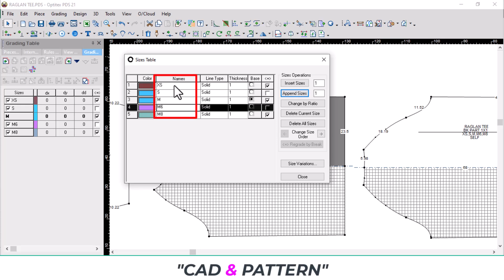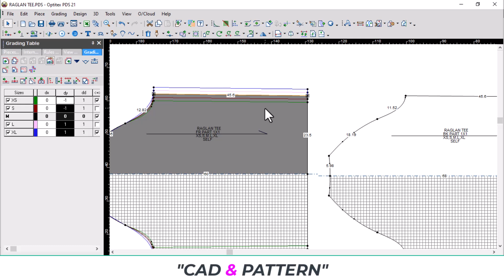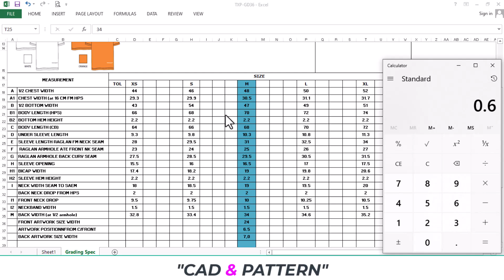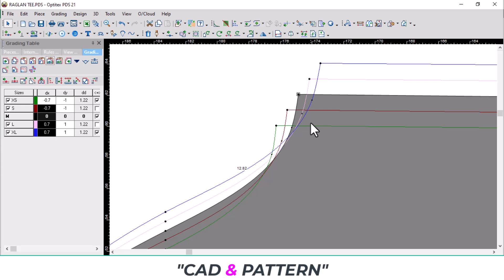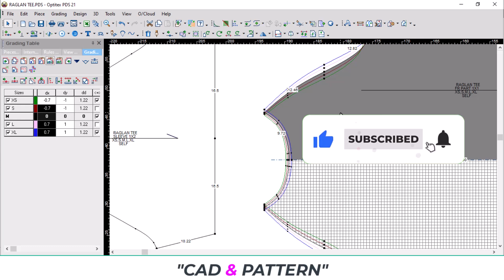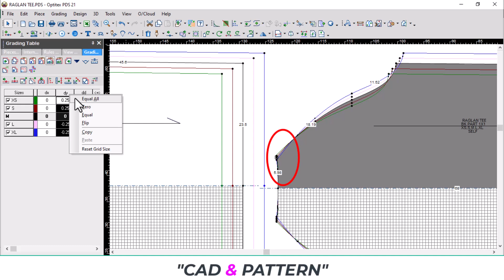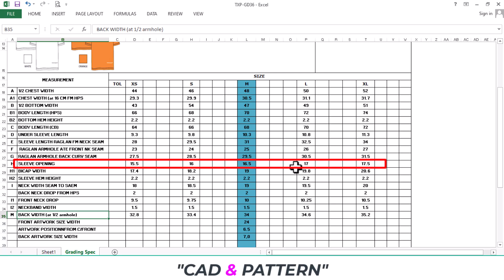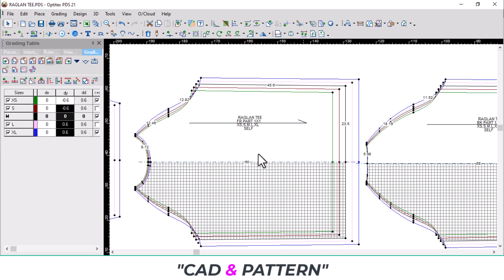RAGLAN GRADING | RAGLAN TEE GRADING | HOW TO GRADING RAGLAN PATTERN IN OPTITEX SOFTWARE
And Also Optitex Pattern Making Tutorial.
Here You Will Learn Easily That How To Make Raglan Grading, Raglan Tee Grading, Grading Pattern Easily In Optitex Software.
How to Make Pattern In Optitex Software With Easy Technic And Soft Mind.
This Tutorial Is Newer Friendly So Feel Free To Enjoy Here Of Grading Raglan Pattern Easily.

grading,
raglan grading,
raglan tee grading,
grading,
how to make raglan grading pattern,
ग्रेडिंग,
रागलन ग्रेडिंग,
रागलन टी ग्रेडिंग,
ग्रेडिंग,
रैगलन ग्रेडिंग पैटर्न कैसे बनाएं,
greding,
raagalan greding,
raagalan tee greding,
greding,
raigalan greding paitarn kaise banaen,
calificación,
clasificación raglán,
clasificación de camisetas raglán,
calificación,
cómo hacer un patrón de clasificación raglán,